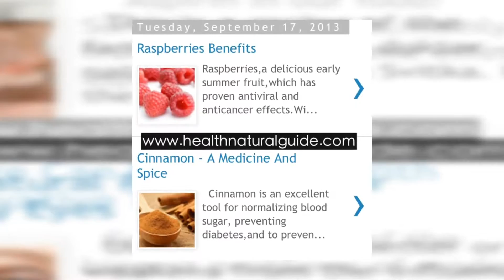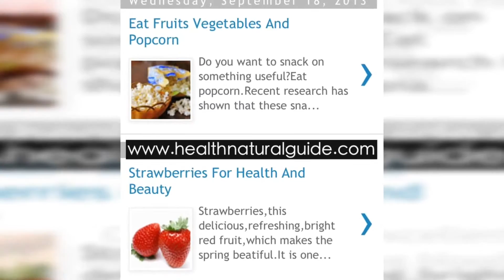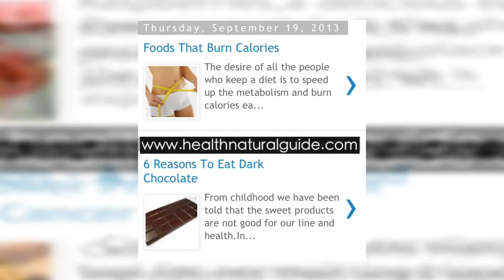Foods To Avoid For A Healthy Life